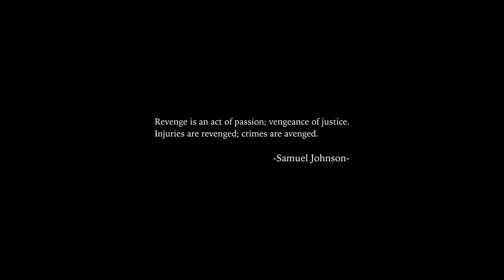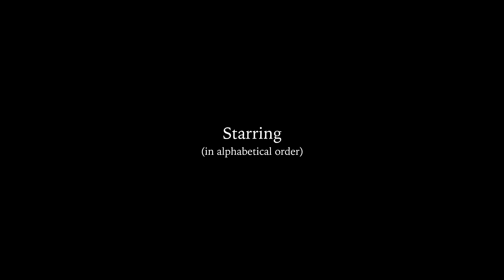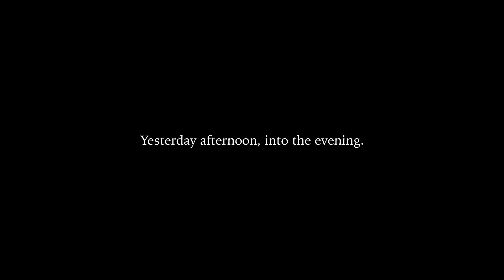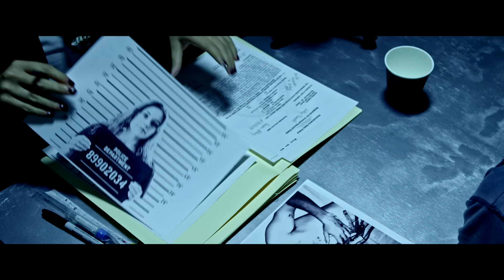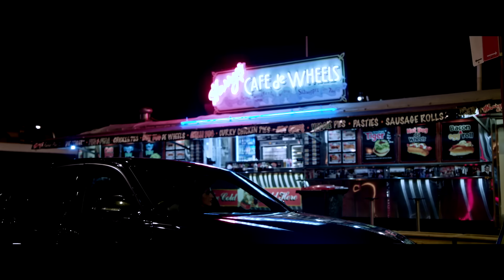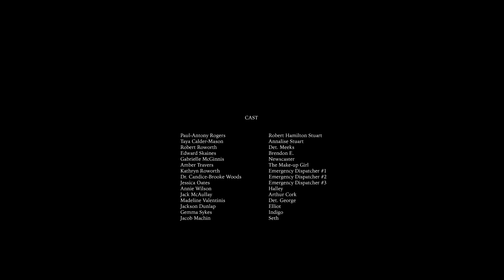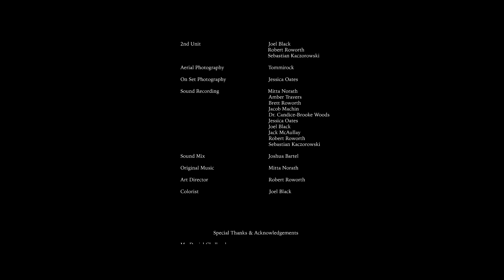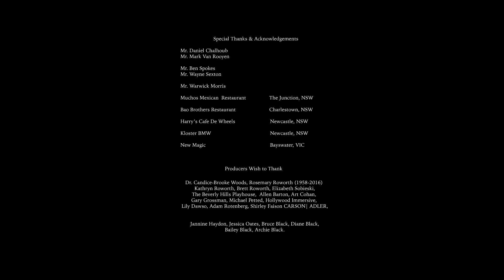Best True Crime Movie based on a Real Events | Detective, Thriller | No Witnesses | Full Movies HD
🎬 No Witnesses

🔻 “No Witnesses” is a tense thriller that immerses the viewer in a dark world of mysterious murders and detective investigation. The story revolves around a brutal home invasion, resulting in the deaths of five people. The murders are committed with incredible cruelty, but the most frightening aspect is the lack of witnesses. Two detectives are assigned to the case, and they face numerous unanswered questions. Every lead takes them to a dead end, and the streets and the city begin to seem more sinister.

🔻 As the investigation deepens, the detectives uncover dark secrets hidden behind the walls of the house. Both the victims' relatives and mysterious strangers come under suspicion. The situation escalates when it becomes clear that someone is closely monitoring the investigation, trying to eliminate all evidence. Time works against them, and the deeper they delve into the case, the clearer it becomes that this is not just a typical murder, but something much more sinister.

🔻 “No Witnesses” is a story about how cunning criminals can cover their tracks, while detectives must fight not only against crime but also against their own fears and doubts.

💥 Welcome to MOVIE UNION - the ultimate hub of cinematic wonders!  We are truly excited to have you as part of our thriving community where the magic of storytelling comes to life on the big screen of your device

📌 At MOVIE UNION we believe in the power of cinema to inspire, entertain and transport you to new worlds of imagination. Whether you're a seasoned film fan or just looking for a fantastic movie night, you're in for a treat. Our curated collection of films spans genres, eras and cultures, promising a diverse and enriching viewing experience

💥 So, grab your favorite snack, sit back and let the cinematic adventure unfold. From classic masterpieces to modern jewelry, we have it all. The lights dim, anticipation builds, and the journey begins—welcome to a world where every frame tells a unique and captivating story

💥 Join us to celebrate the art of filmmaking as we explore the depth and beauty of stories that resonate with the human experience. Your involvement and enthusiasm is what makes this community special, and we can't wait to share countless cinematic moments with you

♻️ Lights, camera, action - let the drums roll and let's go on this incredible journey together!

trinianpal753